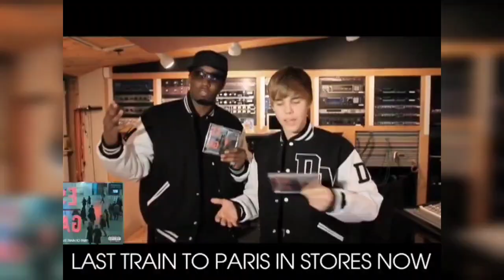Justin Bieber And Usher BREAK SILENCE On How Diddy Damaged Them